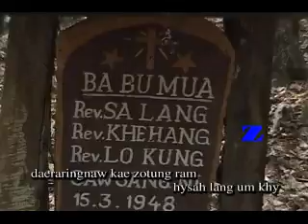Zotung sungsah ku naw.flv